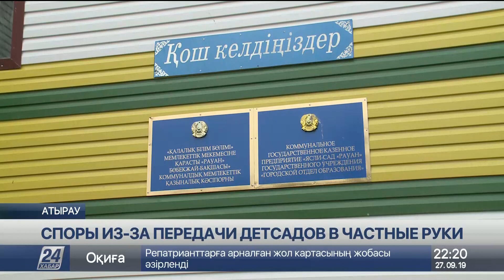Скандал из-за передачи детсадов в частные руки разгорелся в Атырау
Скандал в Атырау. Городские власти объявили о передаче 14 детских садов в частные руки в рамках государственно-частного партнерства.

Такое решение вызвало массовое возмущение родителей. Люди, в принципе, не против таких действий, если это старые, требующие капитального ремонта здания. Но почему в частные руки пытаются отдать отремонтированные дошкольные учреждения и расположенные в центре города?  С этим вопросом люди обратились в корпункт телеканала «Хабар 24».

Возмущенных передачей детских садов в частные руки  сотни. Для встречи с ними властям пришлось пригласить родителей в самый большой Дом культуры. Разговор получился сверхэмоциональным.